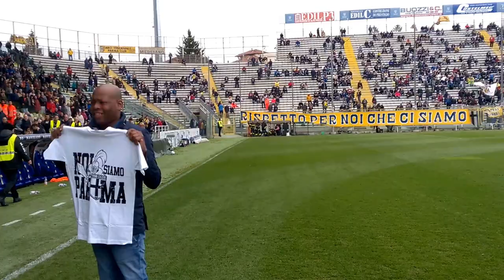Tino Asprilla riceve da Nevio Scala la t shirt Noi Siamo Parma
- Tino Asprilla riceve da Nevio Scala la t shirt Noi Siamo Parma (intervallo di Parma-Bellaria, 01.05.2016)